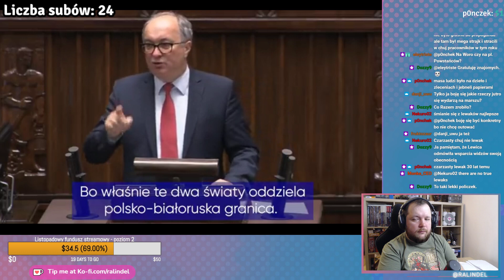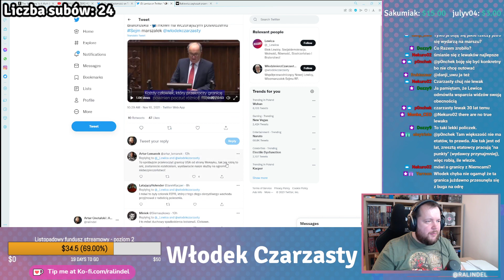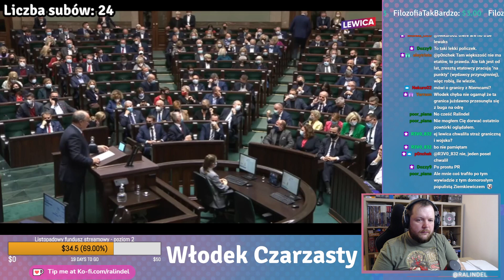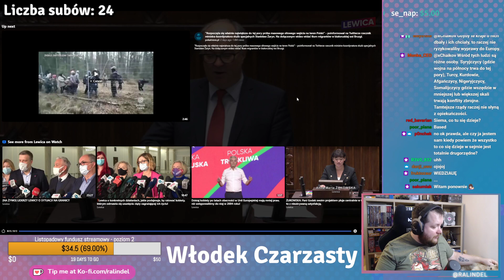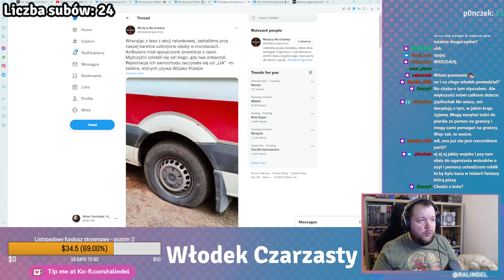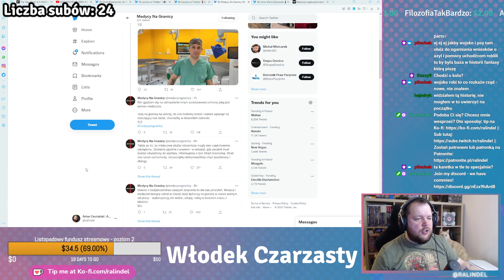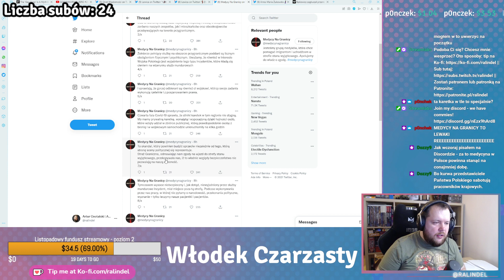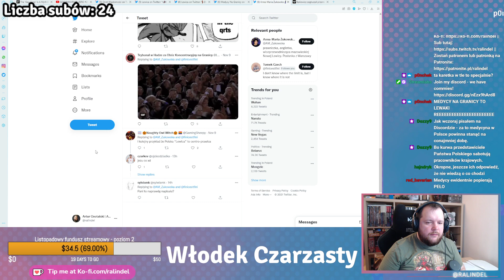Czy Nowa Lewica reprezentuje nasze interesy?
Od Czarzastego prezydującego nad najbardziej obrzydliwym wystąpieniem sejmowym w III RP, po Żukowską pytającą "co złego zrobiło wojsko?" Nowa Lewica zdaje się skupiać bardziej na rankingach, niż reprezentowaniu czy walce o lewicowe wartości.